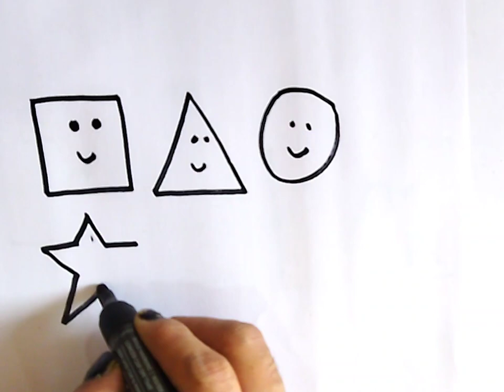Shapes name, learn 2d geometrical shapes for kids and toddlers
All shapes for kids

Triangle
Octagon
Heart
Circle
Square
Rectangle
Star
Pentagon
Parallelogram
Half circle
Arrow
Hexagon
Heptagon
Nonagon